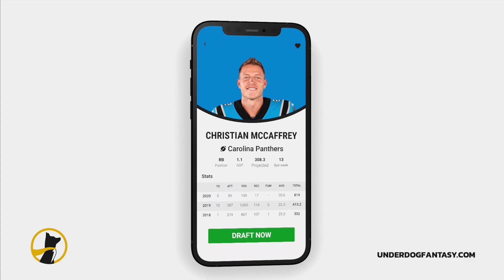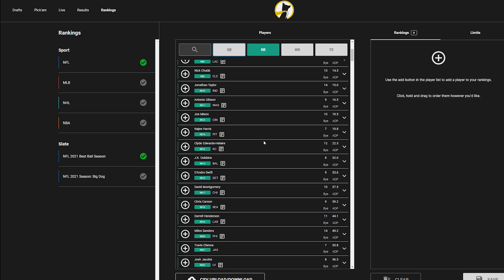The most underrated fantasy QBs for 2021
If you love fantasy football but hate getting screwed by start/sit mistakes, play best ball on Underdog instead! When you use promo code BRETT with any deposit, that will give you an extra $25 FREE on the platform that can be used to enter any league, including their $3.5 MILLION Best Ball Mania tournament!

Check them out, and let me know which plays or designs you want featured on merch for your own teams in the future!

One last thing, check out my podcast - The Bootleg Football Podcast! We are more than 60 episodes deep so far, and it can be found anywhere podcasts are distributed (Apple, Google, Spotify, Stitcher, Youtube, etc).